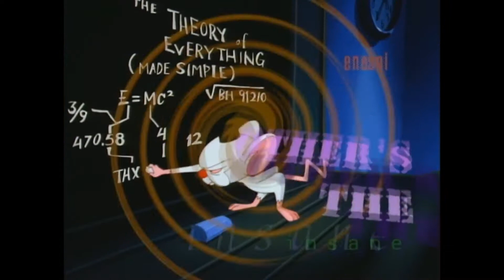План тренера сезон (Полная версия)